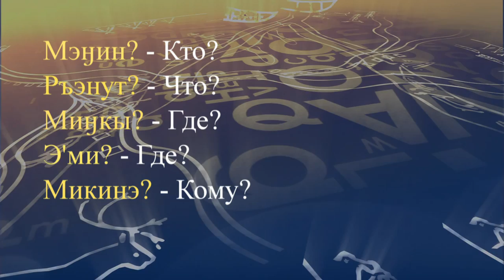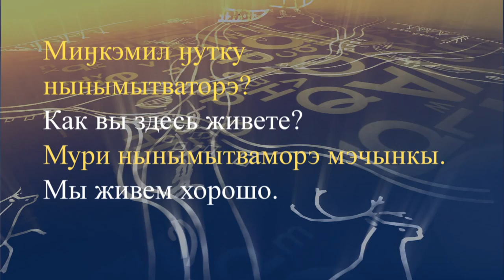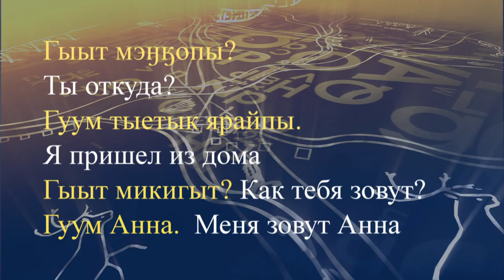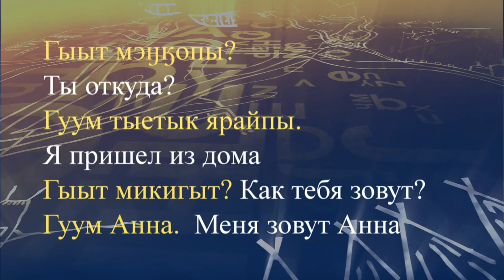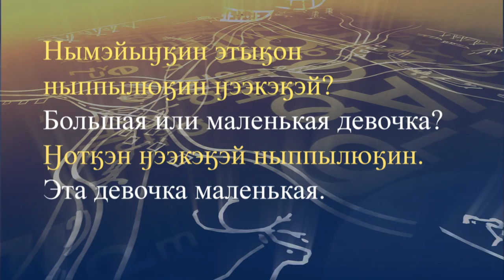teleuroki chukot 25